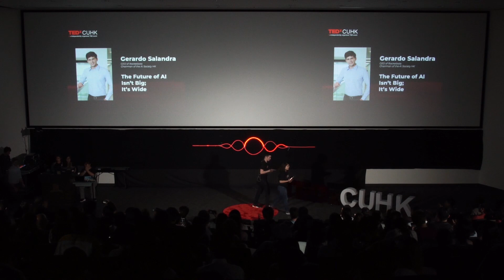The future of AI isn't big, it's wide | Gerardo Salandra | TEDxCUHK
Gerardo Salandra is the founder and CEO of Rocketbots and Chairman of the AI society of Hong Kong. An IBM & Google veteran, with deep expertise in growth hacking, machine learning, and chatbots, Gerardo, in his speech "The future of AI isn't big, it's wide" discusses where he believes the future of AI lies.

Artificial Intelligence perhaps exemplifies the spirit of the future - with innovations and new technologies cropping up at a faster rate than ever, once we learn about one system, a new, improved version crops up. Gerardo stresses that amidst this age of change, perhaps what is necessary is not the knowledge of how a system works, but how to innovate and apply it for future purposes. Gerardo Salandra is the CEO of Rocketbots a leading Artificial Intelligence solution provider in Asia. An IBM & Google veteran, with deep expertise in growth hacking, machine learning, and chatbots. Chairman of the AI Society of Hong Kong, promoting the development and understanding of AI technologies in the Region. This talk was given at a TEDx event using the TED conference format but independently organized by a local community.